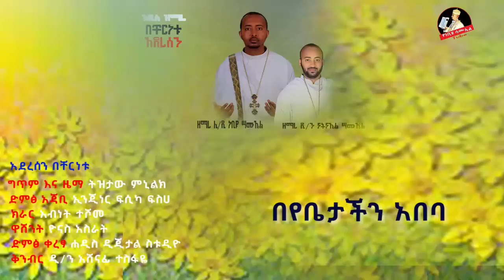🔴 አዲስ ዝማሬ " አደረሰን በቸርነቱ " በሁለቱ ወንድማማቾች በዘማሪ ሊቀ ዲያቆናት ነቢዩ ሣሙኤል እና በዘማሪ ዲያቆን ናትናኤል ሣሙኤል